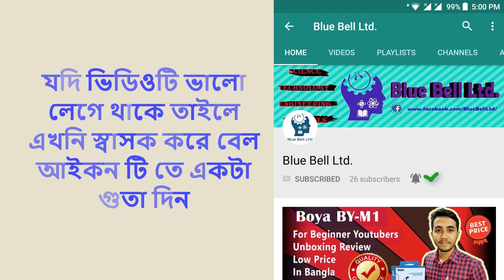SD Cards Type and Class Explained in Detail in Bangla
In this video I will explain to you SD Cards/memory card/Micro sd card and their Different Class Explained in Detail in Bangla .

SDHC capacities range from 4GB to 32GB

SDXC capacities range from 64GB to 2TB

Classes of Memory cards :

1 .Class C Memory card:

Speed class ratings define a minimum guaranteed speed of SDHC/SDXC cards. Speed class rating is important for HD video mode or camcorders, where the device is actually saving a steady stream of data. The resolution and format of the video determines the amount of steady stream data. You should consult your camera user manual for minimum speed class requirements for HD video modes

Class C                                Minimum Speed

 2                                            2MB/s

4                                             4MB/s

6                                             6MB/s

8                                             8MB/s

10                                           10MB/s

2.UHS Speed Class (UHS Bus) Memory card :

Ultra High Speed Phase II (UHS-II) bus design for SDHC and SDXC was added in SD spec 4.0. This is an additional design enhacement with connector interface modifications to increase performance.

UHS Class                        Minimum Speed

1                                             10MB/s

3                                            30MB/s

3.V class Memory Card:

Video Speed Class or "V Class", was created by the SD Association to identify cards that can handle higher video resolutions and recording features. This speed class guarantees minimum sustained performance for recording video.

V Class                                   Minimum Sustained Speed

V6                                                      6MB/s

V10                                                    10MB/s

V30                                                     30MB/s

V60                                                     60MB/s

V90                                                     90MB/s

এই ভিডিওতে আমি আপনাকে বিভিন্ন ধরনের মেমরি কার্ড এবং তাদের ক্লাস ব্যাখ্যা করব।

আপনি যদি ভিডিওটি পছন্দ করেন, তাহলে মন্তব্য, মন্তব্য এবং শেয়ার করতে ভুলবেন না।

মেমরি কার্ডের প্রকার:

এসডি মেমরি কার্ড পরিবারের তিনটি প্রধান ধরনের আছে এসডি, এসডি উচ্চ ক্ষমতা (SDHC ™), এবং এসডি এক্সটেন্ডেড ক্যাপাসিটি (SDXC ™)। এই নিবন্ধটিতে এসএম মেমোরি কার্ডের তিনটি প্রকারের স্পেসিফিকেশন এবং স্পিড ক্লাস রেটিং এবং কম্প্যাটিবিলিটিগুলি যা প্রতিটি প্রকারের সাথে আলাদা।

এসডি ক্ষমতা 128MB থেকে 2GB থেকে পরিসর

SDHC ক্ষমতা 4 গিগাবাইট থেকে 32GB থেকে পরিসীমা

SDXC ক্ষমতা 64GB থেকে 2TB থেকে পরিসীমা

মেমরি কার্ড ক্লাস:

1। ক্লায়েন্ট সি মেমরি কার্ড:

স্পিড ক্লাস রেটিংগুলি SDHC / SDXC কার্ডের ন্যূনতম নিশ্চিত গতি নির্ধারণ করে। এইচডি ভিডিও মোড বা ক্যামকোর্ডের জন্য গতির শ্রেণি রেটিং গুরুত্বপূর্ণ, যেখানে ডিভাইস প্রকৃতপক্ষে ডেটাগুলির একটি স্ট্রিম স্ট্রিম সংরক্ষণ করছে। ভিডিওর রেজোলিউশন এবং ফরম্যাট স্থিতিশীল স্ট্রিম ডেটা পরিমাণ নির্ধারণ করে। এইচডি ভিডিও মোডগুলির জন্য সর্বনিম্ন গতির শ্রেণী প্রয়োজনীয়তার জন্য আপনার ক্যামেরা ব্যবহারকারী ম্যানুয়ালের সাথে পরামর্শ করা উচিত

ক্লাস সি নূন্যতম গতি

 2 2MB / সেকেন্ড

4 4MB / গুলি

6 6MB / গুলি

8 8 মেগাবাইট

10 10MB / সেকেন্ড

2. ইউএইচএস স্পিড ক্লাস (ইউএইচএস বাস) মেমোরি কার্ড:

এসডিএইচসি এবং এসডিএক্সসি জন্য আল্ট্রা হাই স্পিড ফেজ ২ (ইউএইচএস -২২) বাসের নকশা এসডি স্পেস 4.0 এ যুক্ত করা হয়েছিল। এই কর্মক্ষমতা বৃদ্ধি সংযোগকারী ইন্টারফেস পরিবর্তন সঙ্গে একটি অতিরিক্ত নকশা enhancements।

ইউএইচএস ক্লাস ন্যূনতম গতি

1 10 এমবি / এস

3 30MB / সেকেন্ড

3.V ক্লাস স্মৃতি কার্ড:

ভিডিও স্পিড ক্লাস বা "ভী ক্লাস" এসডি এসোসিয়েশন দ্বারা কার্ডগুলি চিহ্নিত করার জন্য তৈরি করা হয়েছিল যা উচ্চতর ভিডিও রেজুলেশন এবং রেকর্ডিং বৈশিষ্ট্যগুলি পরিচালনা করতে পারে। এই গতির বর্গ রেকর্ডিং ভিডিওর জন্য সর্বনিম্ন স্থায়ী কর্মক্ষমতা নিশ্চিত।

ভি ক্লাস ন্যূনতম স্থায়ী গতি

V6 6MB / গুলি

V10 10MB / গুলি

V30 30MB / গুলি

V60 60MB / গুলি

V90 90MB / গুলি